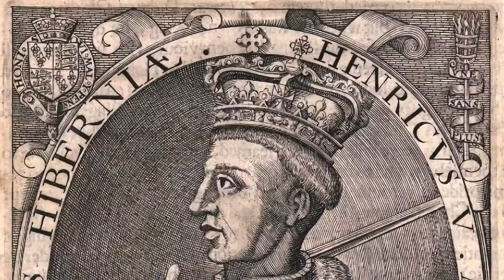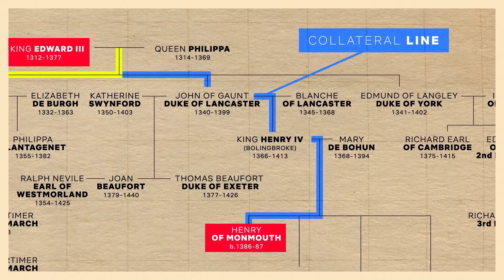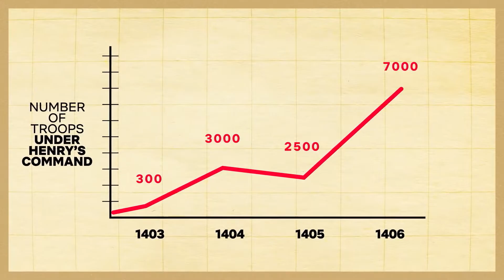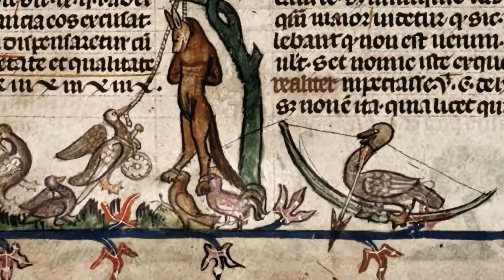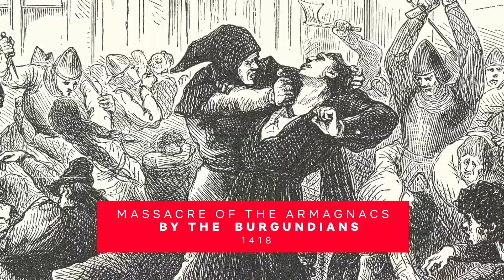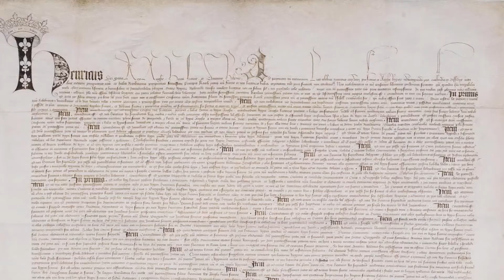The King (V. Henrik) (A király) (2019) (Timothée Chalamet) - "The Real Story Behind Henry V"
The King (V. Henrik) (A király)

amerikai, magyar, ausztrál törénelmi, életrajzi dráma, 140 perc, 2019 (16)

rendező: David Michôd
forgatókönyvíró(k): Joel Edgerton, David Michôd
operatőr: Adam Arkapaw
vágó: Peter Sciberras
zeneszerző: Nicholas Britell
látványtervező: Fiona Crombie
jelmeztervező: Jane Petrie
díszlettervező(k): Alice Felton, Nóra Talmaier

szereplő(k):

Timothée Chalamet (Prince Hal / King Henry V)
Joel Edgerton (Sir John Falstaff)
Robert Pattinson (The Dauphin)
Ben Mendelsohn (Henry IV)
Sean Harris (William)
Tom Glynn-Carney (Hotspur)
Lily-Rose Depp (Catherine)
Thomasin McKenzie (Philippa, Queen of Denmark)

Tartalom (synopsis):

Az önfejű Hal hercegnek fel kell hagynia a tivornyázással, és az Angliáért vívott csatában harcos királyként meg kell fékeznie a vár falain belüli és kívüli ellenségeket.

Wayward Prince Hal must turn from carouser to warrior king as he faces hostilities from inside and outside the castle walls in the battle for England.

All hail

England, 15th century. Hal, a capricious prince who lives among the populace far from court, is forced by circumstances to reluctantly accept the throne and become Henry V.

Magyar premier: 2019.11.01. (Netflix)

Nemzetközi premier dátumok:

Italy - 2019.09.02. (Venice Film Festival)

UK - 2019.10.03. (London Film Festival)

USA - 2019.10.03. (Mill Valley Film Festival)

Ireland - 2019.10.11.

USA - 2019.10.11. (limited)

USA, UK, Hungary - 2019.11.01. (internet) (Netflix)

Official sites

Magyar mozi premier (Hungarian release date): 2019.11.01. (November 1st, 2019)

A film (és hozzá kapcsolódó anyagok) megtekintése 16 éven aluliak számára nem ajánlott!

Hungarian "age classification" of this film is not recommended age under 16 (sixteen)!

A filmet ("The King (V. Henrik)" (2019)) Magyarországon a(z) Netflix forgalmazza. A jogokat a forgalmazó, valamint a(z) Netflix, illetve esetlegesen más jogtulajdonos képviseli, gyakorolja! A tartalom engedély nélküli felhasználása tiltott!

This movie ("The King (V. Henrik)" (2019)) Hungarian distributor is Netflix. The original rights of this movie is own by the distributor and / or Netflix, and / or other companies which one(s) connects, relates to this movie! Not allowed to use this content without permission!
A Cinema Moziklub összes fotó, video, hang anyaga saját vagy más partner jogvédett, terméke, további felhasználás (kivéve a linkek megosztása pl. Facebook-on, stb.), kizárólag engedéllyel lehetséges!

Property of Cinema Moziklub. Promotional use only. Any kind of transfer, or republishing of the articles and every kind of content of the website is only allowed with the permission/contribution of Cinema Moziklub! Every other case, the sale, duplication, other transfer of these material or excerpts thereof, is strictly prohibited!